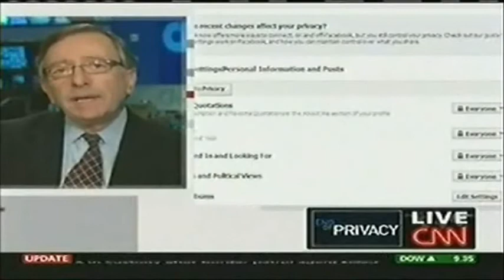Gardere's Peter Vogel discusses privacy laws and social media on CNN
Gardere Wynne Sewell LLP's Peter Vogel says that while the U.S. government doesn't require privacy laws for websites, it does enforce privacy policies belonging to social media sites like Facebook. Vogel says that each time Facebook changes its privacy rules, it gets some pushback. However, when he asks for a show of hands from people to determine if they've ever read Facebooks privacy policies, few people indicate that they do. Gardere Wynne Sewell LLP provides comprehensive litigation and business solutions for leading domestic and international companies, Fortune 500 and private businesses. The firm turns complex challenges into sustainable solutions for clients across a broad spectrum of industries including construction, chemical and refining, energy, finance, hospitality and retail. For more information about Gardere, visit the firm's